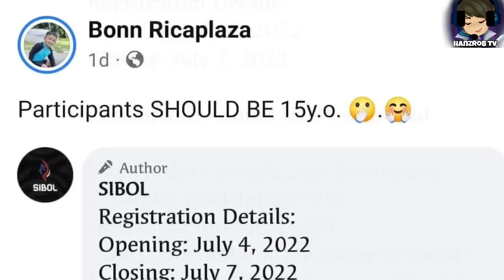H2WO HANDA NA SA QUALIFIERS BILANG MAIN CORE ULIT! ECHO AT BREN SASALI RIN! DLAR TO GEEKFAM INDO?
Sa araw na ito ay pag uusapan natin ang pagsali nga ng nxp evos, bren at echo sa sibol qualifiers para sa iesf! nxp evos aabot ba muli sa grand finals ng qualifiers kagaya nung nakaraan sa panibago nilang line up? m3 line up ang line up ng blacklist para s qualifiers na ito! dlar to geekfam indo? di nakuha sa evos dahil ayaw ni rekt ng pinoy na maglalaro rito! pag uusapan natin yan sa araw na ito pero bago natin ito pag usapan wag nyo kalimutang mag subscribe at e hit ang notification bell para mas maging updated ka pa sa mga future uploads natin! ano pa bang hinihintay mo? tara!